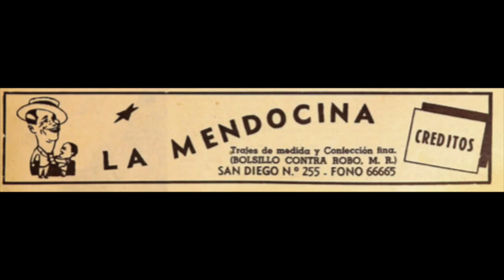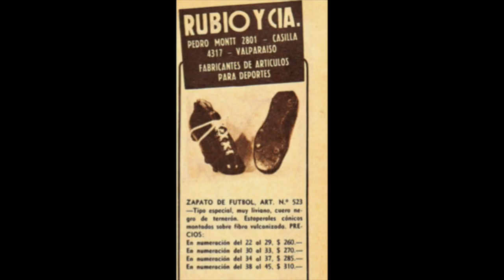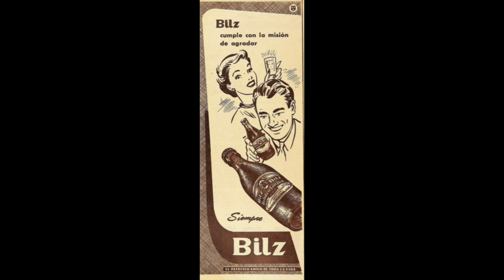Historias del TM de Chile 22 : MANOLO GONZALEZ EL PINPONISTA DE LA PERGOLA DE LAS FLORES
This video is about Historias del TM  de Chile 21 : MANOLO GONZALEZ EL PINPONISTA DE LA PERGOLA DE LAS FLORES